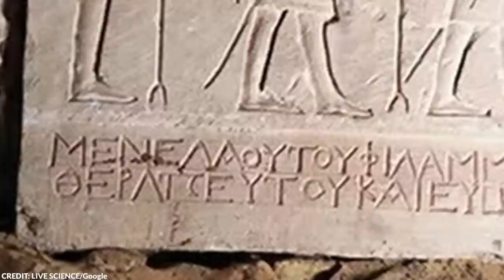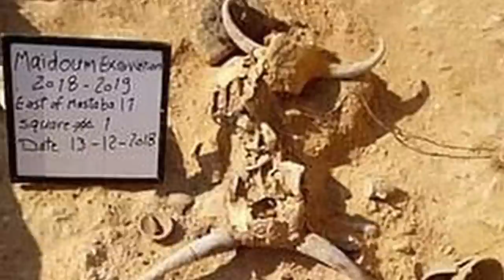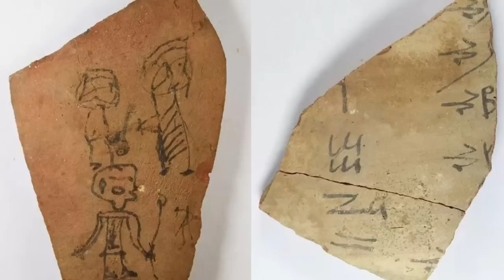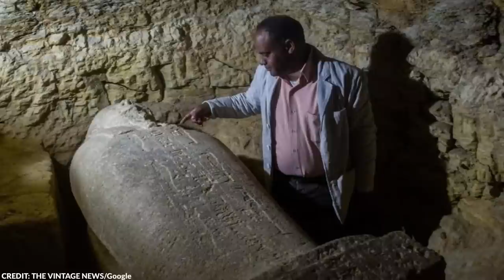In Egypt, Scientists Discover 10,000-Year-Old Portal to Pharaohs' Era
Ancient Egypt, a civilization that flourished along the banks of the Nile River for over three millennia, continues to captivate the imaginations of people around the world. Renowned for its grand pyramids, enigmatic hieroglyphs, and majestic pharaohs, it remains one of the most intriguing and perplexing civilizations in human history. Even today, as we delve into the annals of ancient Egypt, numerous mysteries and conspiracies surround this extraordinary civilization.

From strange hieroglyphic inscriptions to the ram cult of a pharaoh, here are the 20 strangest things recently discovered in Egypt!

~ Top Generality